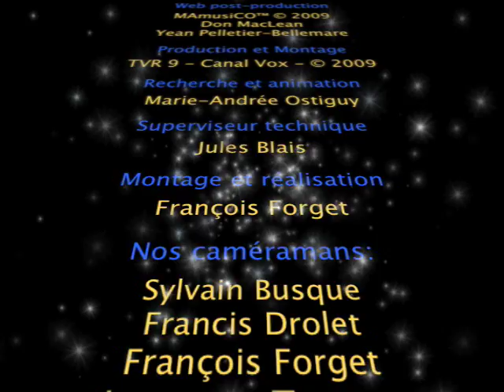Rendez-Vous en Musique - Émilie Germain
(English description follows)

La violoniste bouchervilleoise Émilie Germain interprète l'Allemande, un extrait de la Partita #1 en si mineur de Jean-Sébastien Bach puis s'assied avec Marie-Andrée Ostiguy pour parler de ses études musicales et de ses intérêts dans différentes activités sportives reliées au ski. Près d'elles dans le studio, on aperçoit des tableaux de l'artiste Chantal De Serres, de Saint-Basile-le-Grand.

Liens // Links

Boucherville violinist Émilie Germain performs the Allemande, excerpted from Johann Sebastian Bach's first Partita in b minor.  Encompassed in the studio by the paintings of Chantal De Serres, a visual artist from Saint-Basile-le-Grand, Emilie Germain joins Marie-Andrée Ostiguy to talk about her musical studies and her interest in various sport activities involving skis.